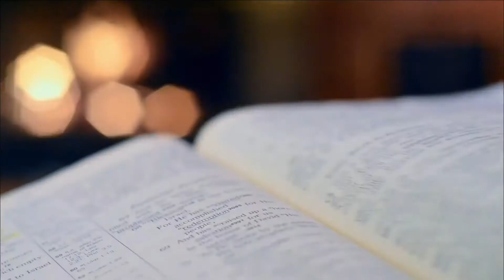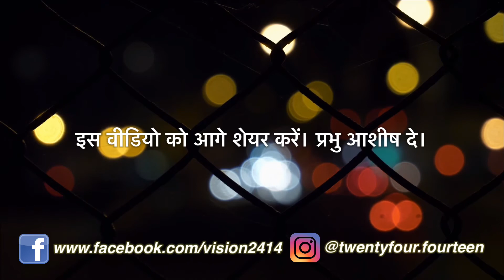कभी हार मत मानो | Never Give Up | Hindi Message 2020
Never give up. Even when you feel like giving up, even when disappointments and failures meet you on the way, even when it seems impossible. Never give up. God can get you through. He is the God of the impossibles.